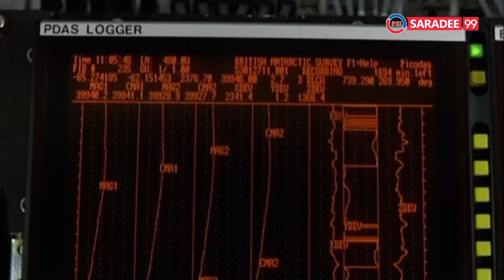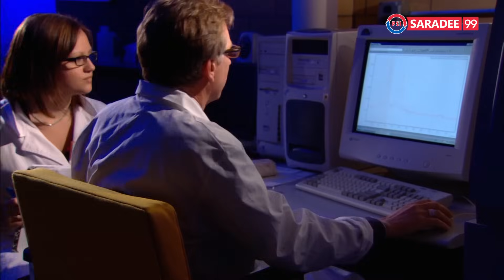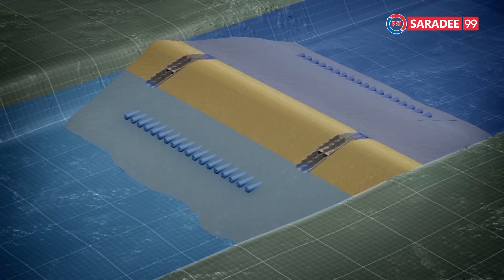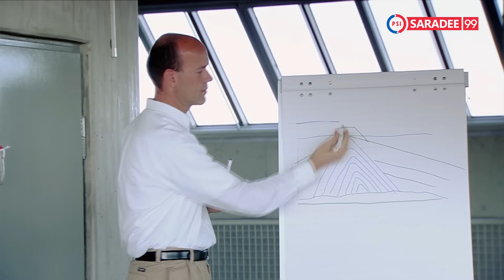สารคดี I โลกใต้บาดาล I ช่องพีเอสไอสาระดี 99 I PSI SARADEE 99 I สารคดีมีชีวิต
ติดตามได้ทาง "พีเอสไอสาระดี ช่อง99" I ช่องสารคดีมีชีวิต
รับชมผ่านจานดาวเทียม หรือ แอป Fix It